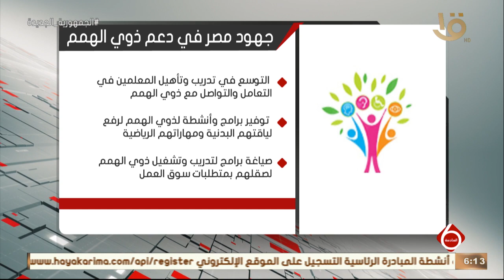نشرة السادسة | إنفوجراف عن جهود مصر في دعم ذوي الهمم